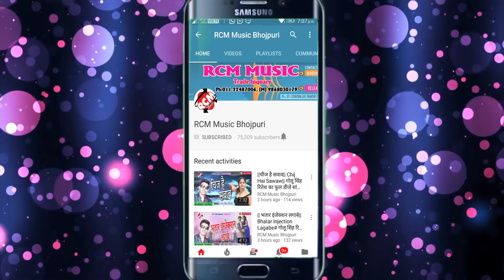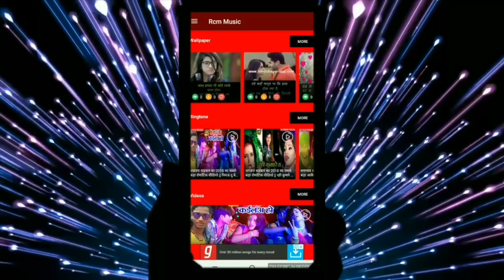सोना सिंह 2 का 2019 का नया कवर सांग ||तेरी यादे || Teri Yade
Title: Teri Yade
Singer: Sona Singh 2
Lable: RCM MUSIC
Lyrics: SONA SINGH